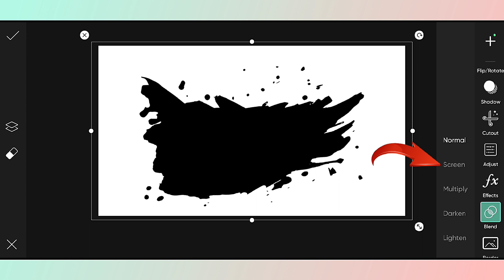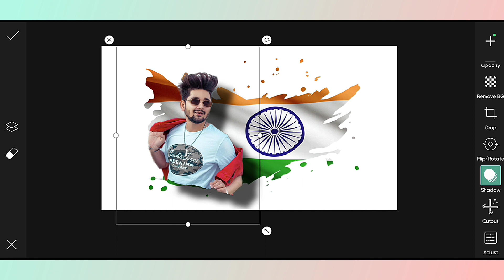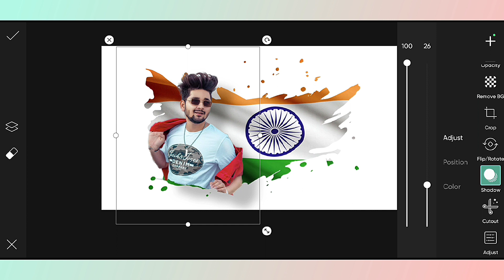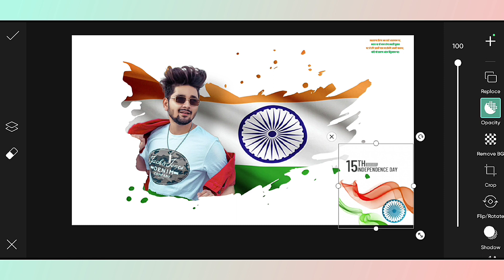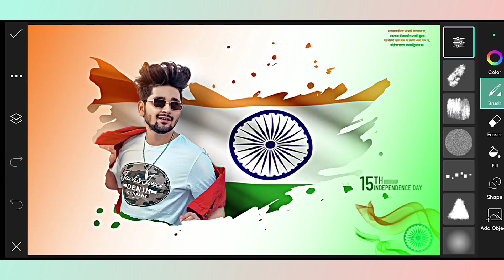Independence Day Photo Editing || 15 August Photo Editing || Indian Flag Photo Editing PicsArt 2023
15 august photo editing new
15 august photo editing picsart
independence day photo editing
15 august photo editing
15 august photo editing 2023
15 august photo editing snapseed
15 august photo editing new 2023
15 august photo editing 2022
photo editing
15 august photo editing background
picsart 15 august photo editing 2023
15 august independence day photo editing
15 August Photo Editing
Indian Flag Photo Editing PicsArt 2023
Indian Flag Photo Editing PicsArt
PicsArt 15 August Special Photo Editing
PicsArt Independence Day Photo Editing 2023
Independence Day Photo Editing 2023
15 August Photo Editing 2023
15th August Photo Editing
Indian Flag Photo Editing PicsArt 2021
PicsArt 15th August Photo Editing
Independence Day Photo Editing Tutorial
New 15th August Photo Editing PicsArt
PicsArt Indian flag photo editing
PicsArt 15th August New Photo Editing
15 August Photo Editing
Independence Day Photo Editing PicsArt
techno editz
15 August photo editing
new 15 August photo editing
15 August photo editing 2023
independence day Editing 2023
new independence day Editing PicsArt
new army photo editing
15 august photo editing 2023
15 august photo editing
15 august photo editing picsart
15 august photo editing new
15 august photo editing snapseed
picsart 15 august photo editing
15 august photo editing new 2023
15 august photo editing background
15 august independence day photo editing
15 august photo editing
15 august photo editing 2023,15 august photo editing picsart
photo editing
15 august independence day photo editing
15 august photo editing new
independence photo editing new
independence day photo editing kaise kare
15august photo editing
nsb pictures
picsart background change 15 august
neeraj sharma nsb pictures
15 August Photo Editing
15 August Photo Editing 2023